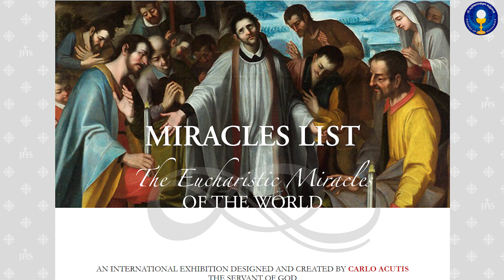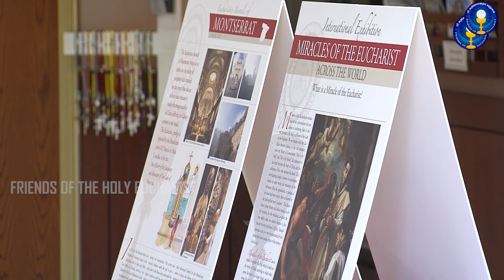രാജേഷിനെ മനസാന്തരപ്പെടുത്തിയ കുട്ടികാർലോ | Carlo Acutis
വിശുദ്ധരിൽ വിപ്ലവം സൃഷ്‌ടിച്ച വിശുദ്ധനാണ് കാർലോ. യുവജനങ്ങൾക്ക് വലിയൊരു മാതൃകയാണ് കാർലോ. നമ്മെപ്പോലെ ജീൻസും ഷോർട്സും കമ്പ്യൂട്ടറും മൊബൈലും കൂളിംഗ് ഗ്ലാസും വെച്ച് നടന്ന കാർലോയുടെ ഉള്ളിൽ വിശുദ്ധ കുർബാനയുടെ വലിയൊരു സ്നേഹമുണ്ടായിരുന്നു. പരിശുദ്ധ അമ്മയെ സ്‌നേഹിച്ചിരുന്നു...